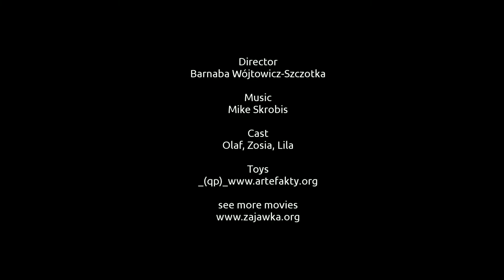Żarłoczek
najlepiej oglądać na Vimeo w HD

Reżyseria Barnaba Wójtowicz-Szczotka
Muzyka "mobis beta" Mike Skrobisi

Występują:
Olaf Zosia Lila